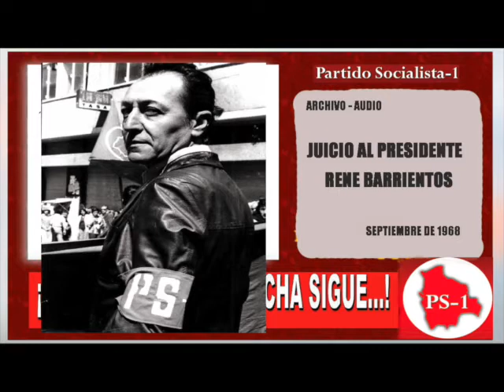05 Juicio a Rene Barrientos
Marcelo Quiroga Santa Cruz